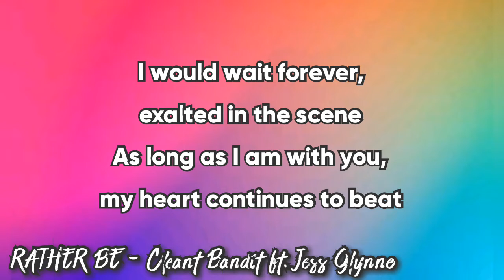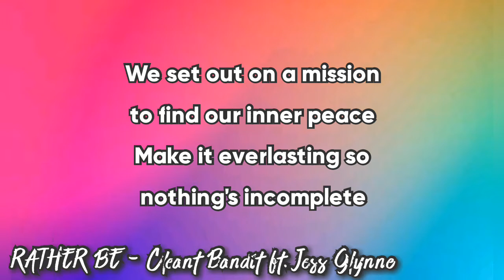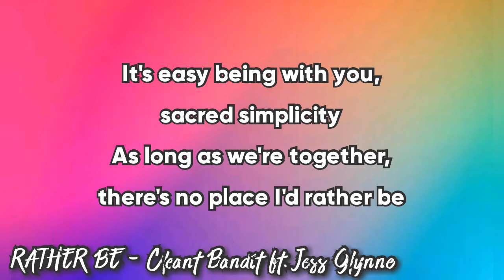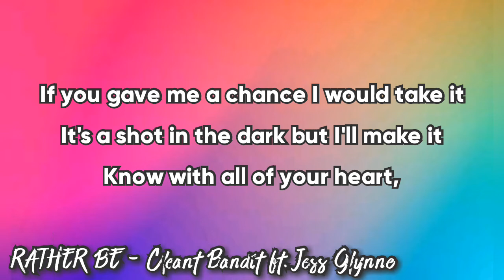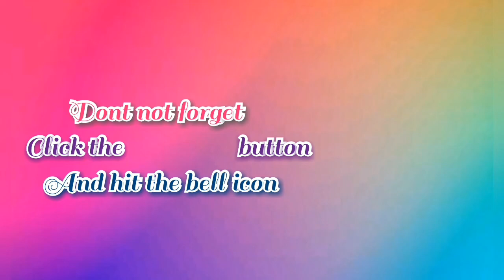Rather Be - Clean Bandit ft. Jess Glynne (Lyrics) | Lyric Video | LEE DELA CRUZ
"Rather Be" - (Lyrics)

Oh, Woah, Ooh, ooh

We're different and the same, get you another name

N-n-no, no, no, no place I'd rather be

We set out on a mission to find our inner peace

Beeeeeeeeee, hooooooo oh
Be [x9]